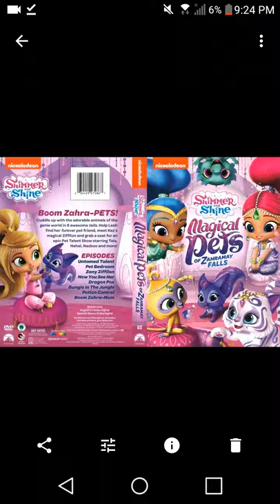Shimmer and shine barkingburg pets episodes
Peppa's sauce, pet bedroom, zany ziffalon, now you see her now you don't, feel better, the lion sleeps tonight, big fat meanie, boom zhara mom